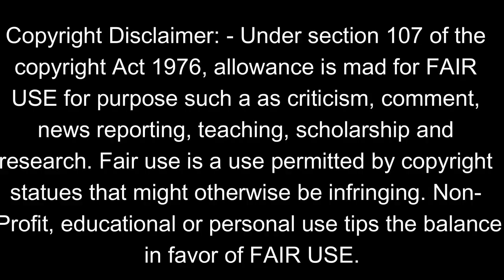Bhoot Horror andscaryBackgroundsound music#MindRelax#nocopyrightmusic#backgroundmusic#freemusic#bgm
Mind Relax
Bhoot Horror and scary Background sound music#MindRelax#nocopyrightmusic#backgroundmusic#freemusic
By listening to relaxing music, you can reduce stress hormones in the body.
It helps the body fight the symptoms of prolonged stress.
Instant relief from stress and anxiety, Detox negative emotions, Healing sleep music, positive energy vibration music, stress buster music.

This video and images download from various channel website free copyright music.

god scary and angry
horror music
God thriller music
lord shiva scary music
God angry music
god krishna flute music
maha kali scary music
village traditional music
india heritage music
india travelling vlog music,
india traditional music
kerala traditional music
foresthorror music
spiritual music

with Regards
Mind Relax